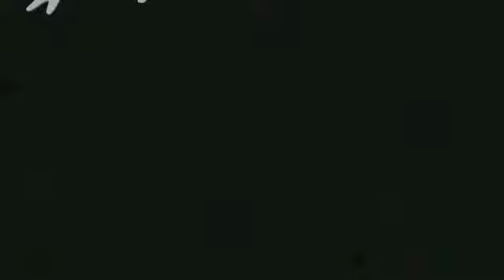2012 Symphonic Band-Wind Ensemble Spring Concert